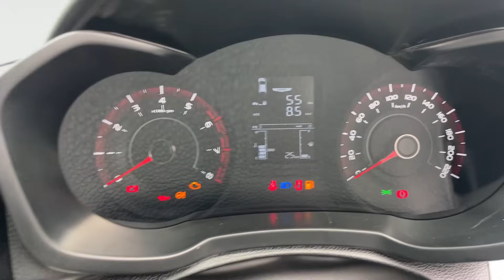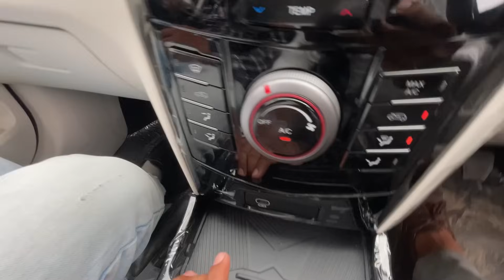New Mahindra Xuv 3XO MX1 2025 Base Model Detailed Review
2024 Mahindra Xuv 3XO MX1 Base Model | Base Model हो तो ऐसा✅